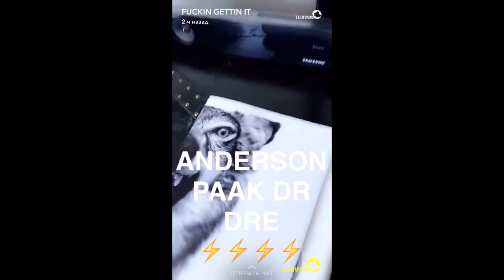Yelawolf Snapchat Video 35 (22-24.08.2016)